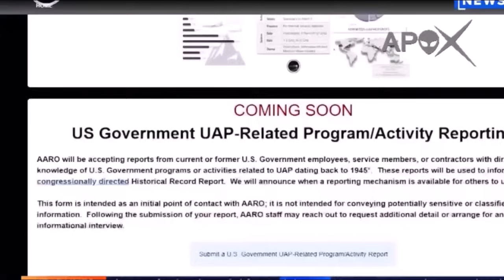Пентагоныг барьц алдуулсан нууцлаг харийн биет